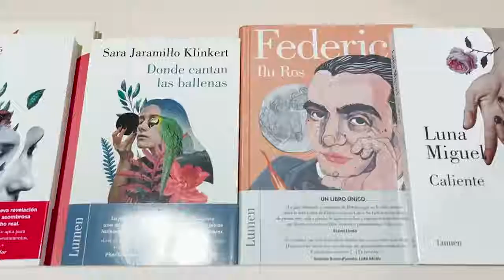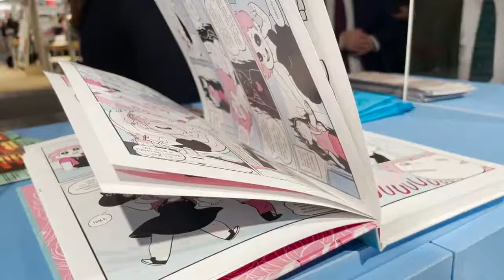Presentación CreatividadDesbordante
El ministro de Cultura y Deporte ha presentado en rueda de prensa el proyecto de España Invitado de Honor en la Feria del Libro de Fráncfort 2022